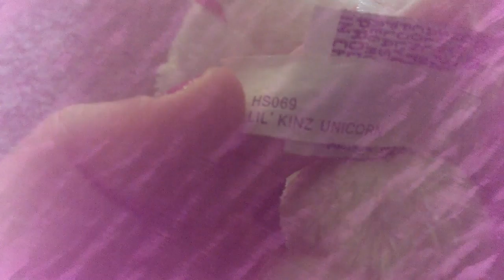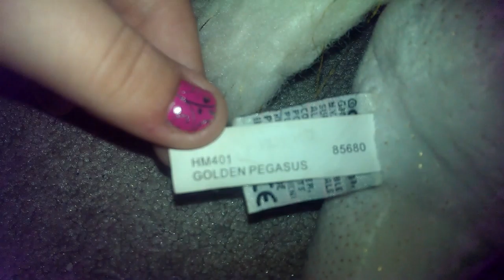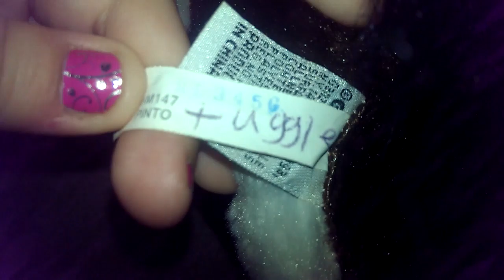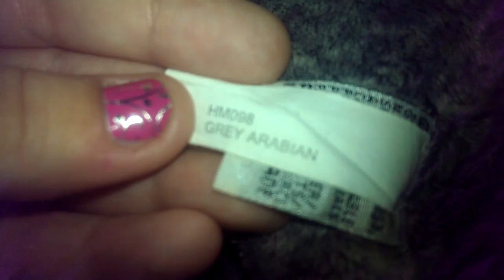Can I Be Queen, or Princess, of the...?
Got this idea from Splash Husky!!
I really love the webkinz horses and that is why I want to be Queen of them (Princess will work too)!!!